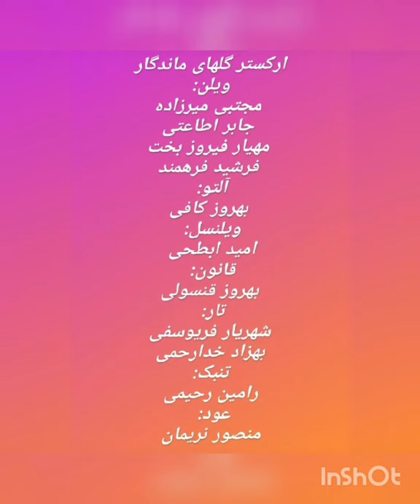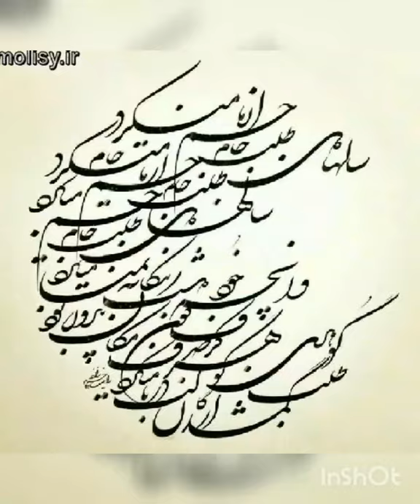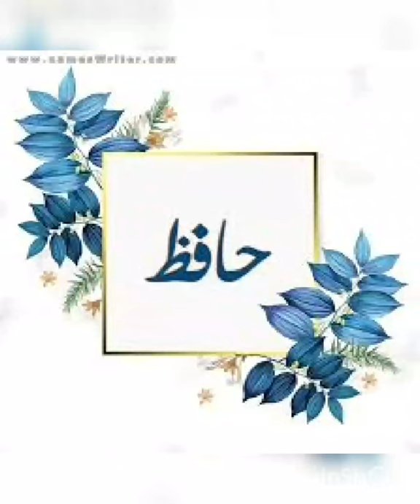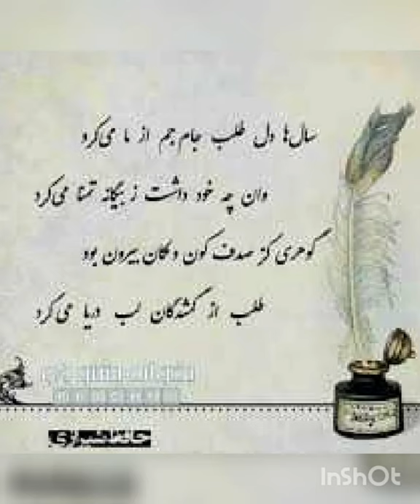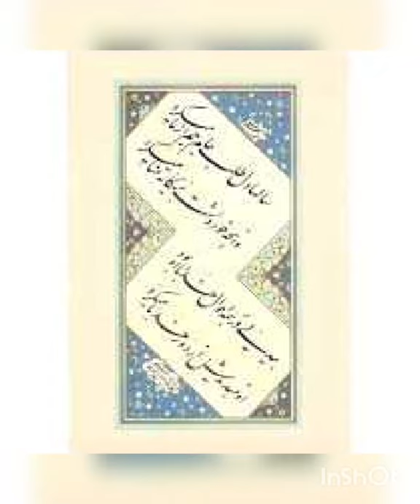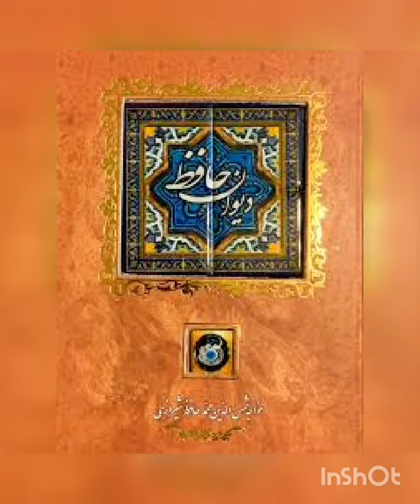omid Abtahi سالها دل طلب جام جم از ما میکرد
"سالها دل طلب جام جم از ما میکرد "
اجرا ارکستر گلهای ماندگار
آهنگساز،موسس و سرپرست ارکستر
امید ابطحی
با صدای: محمد عبدالحسینی
برنده رتبه اول جشنواره حافظیه شیراز